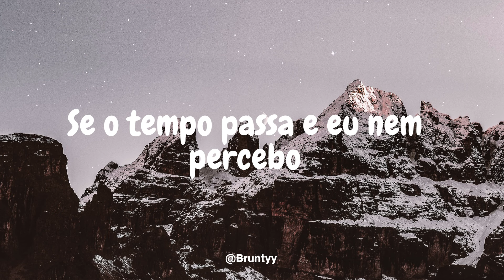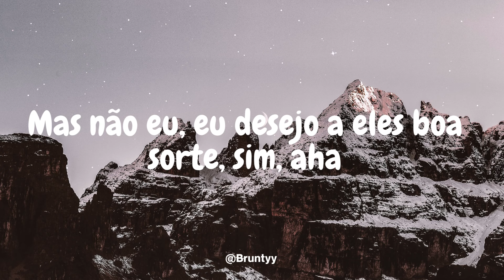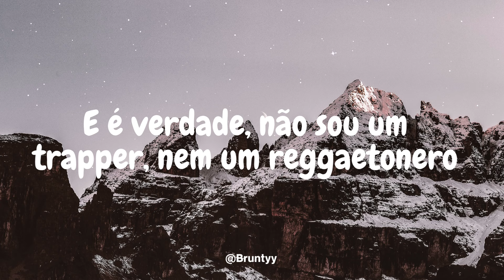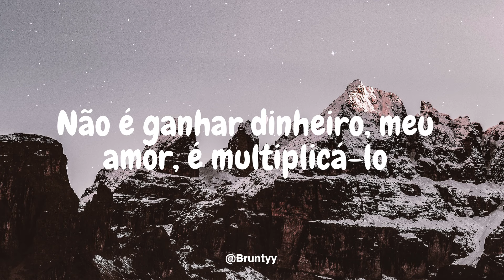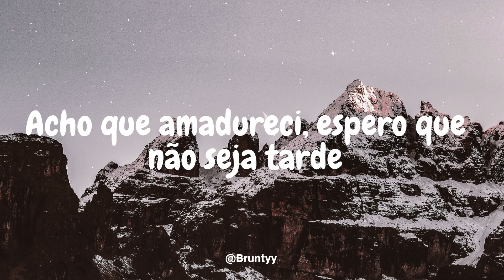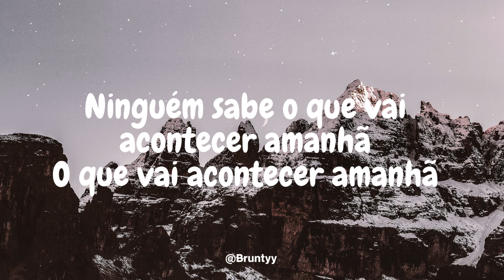Bad Bunny - Nadie Sabe (Tradução/Legendado) PT-BR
Bad Bunny - Nadie Sabe
Ey
Dicen que el mundo va a acabarse, ojalá que sea pronto
A veces, picheo y me hago el tonto
¿Quién puñeta' dijo que yo quiero ser ejemplo?
To' lo bueno que hago, lo hago porque lo siento
Y está cabrón, wow, ya voy pa' treinta
Rolex y AP, yo no sé pa' qué
Si el tiempo pasa y no me doy ni cuenta
Haciendo chavo' mientra' tú comenta'
Pero nadie sabe, no, lo que se siente, ey
Sentirse solo con cien mil persona' al frente
Que de ti hable toda la gente
Sin saber un bicho, sin conocerte
Y hasta te deseen la muerte
Pero yo no, yo les deseo buena suerte, sí, ajá
Ey, la gente tiene que dejar de ser tan estúpida y pensar
Que conocen la vida de los famoso'
Wow, que muchos podcast, que mucho baboso
Hoy me levanté aborrecío' como Laura Bozzo
Con gana' de dispararle a alguien encima de una pista
Hace tiempo no veo a mi terapista
Quizá por eso es que tengo la mente bizca
Este disco no es pa' ser tocado en ni un billón de vista'
Es pa' que mis fans reales estén contento'
Aunque yo por dentro no me sienta al cien por ciento
Es pa' que me cancelen y me odien
Alce la mano el que quiera ir pa' uno de mis concierto'
Vendí el Bugatti porque lo sentía lento, y
Porque los mío' no caben en un asiento
Yo la saqué del parque, del primer intento
Estás equivoca'o si crees que estoy en mi momento
Eso no ha llega'o, demasia'o enfoca'o
Tú no conoce' a Bad Bunny, tú solo te has retrata'o, ey
Soy el caballo ganador, voy alante por veinte cuerpo'
Y sin decir mi nombre, tú conoce' mi vo'
Dime quién era el mejor que yo, se me olvidó
Desde que yo estoy, es un orgullo ser el do'
El que nunca se quitó, pues nunca perdió
No me eche' la culpa, échasela a Dio'
Sí, que Él fue el que el don me dio
De hacerlo fácil, je, de hacerlo ver muy fácil, ey
Y es verdad, no soy trapero, ni reggaetonero
Yo soy la estrella más grande en el mundo entero
To's quieren ser número uno, no entiendo el esmero
Si quieres, te lo doy, cabrón, yo ni lo quiero
Yo he perdido amore', he perdido dinero
Por mi mejor defecto: Ser muy sincero
Pero no pierdo la fe ni las gana' de matarlo'
No es decir que eres real, es demostrarlo
No es decir: Soy el mejor, hay que probarlo
No es hacer dinero, mi amor, es multiplicarlo
No me llamen, estoy corriendo moto en Montecarlo
Porque el dinero se hizo pa' gastarlo, sí
Y la black card no da decline
A ti te escriben to', ustede' siempre han sido AI
Si en WhatsApp hablamo' de los mejore' old time
Te sacamo' del group chat, te dejamo' offline
Aprovecho el tiempo haciendo historia' y ustede' haciendo storytime, je
Ya no estoy en mi peak, ahora estoy en mi prime
Por eso están rezando de que me estrelle, Ayrton Senna
Soy una obra de arte, Mona Lisa, Última Cena
Te va a dar diabete'
Si Sugar está en la loma, tú te baja' en la novena
Yo mismo me impresiono, como Randy Arozarena
Bad Bunny salió, pongan sus disco' en cuarentena
Sonando en to' lao', secuestramo' las antena'
Yo soy del Caribe, meterle cabrón a mí me corre por las vena'
Arroyo, 2004, en Atena'
El calentón está que arde
Mi flow se lo debo a Dio' y a Tego Calde
Wow, qué mucho yo chingué en la suite del Vander
Creo que maduré, espero que no sea tardeA mí no me exija', Bad Bunny no es alcalde
No me des tu número, yo nunca voy a llamarte
Dejen de comparar, saben que soy aparte
Disfruten y ya, cada cual hizo su parte, sí
Yo no soy Daddy Yankee, yo no soy Don Omar
Yo soy Bad Bunny, mamabicho, yo no soy normal
Hay mucha gente deseando que me vaya mal
Tristemente, a esa gente le toca mamar
Tú no ere' mi fan real, por eso te tiré el celular
A los reale', por siempre los voy amar
Que hable to' el cabrón que quiera hablar
El que no sabe el cuento, siempre lo quiere contarLas termino con la L, con la R suenan mal
Sin cojone', me tiene la fama, nunca voy a cambiar
Yo puedo mudarme de PR
Pero PR, de mi alma, nunca se podrá mudar
Yo sé que no soy perfecto, y tampoco quiero serlo
Me gusta ser como soy: A veces bueno, a veces malo
Y de ahora en adelante, todas las decisione' de mi vida
Las voy a hacer pensando en mí y solamente en mí
Porque, al final, nunca vas a poder complacerlo' a todo'
Siempre alguien te va a amar y siempre alguien te va a odiar